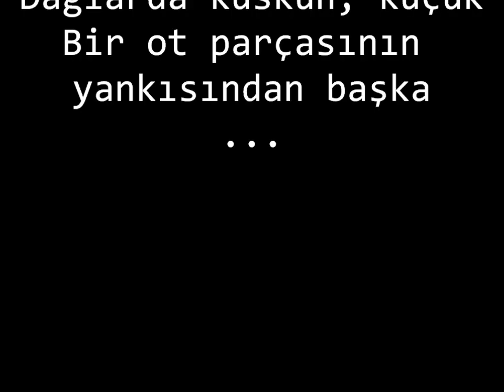Ruhi Su - Drama Köprüsü